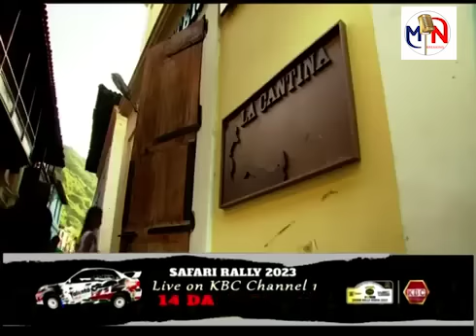LAS BANDIDAS - EP87 ENGLISH VERSION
"Las Bandidas" tells the story of three sisters, who were raised in a different way by their father who is engaged in the business of breeding horses. The three sisters seek to build their path in their lives, in ways that are not exactly what their father envisioned for them.